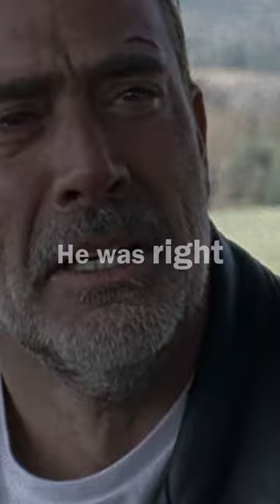Rick SLITS Negan's Throat | TWD